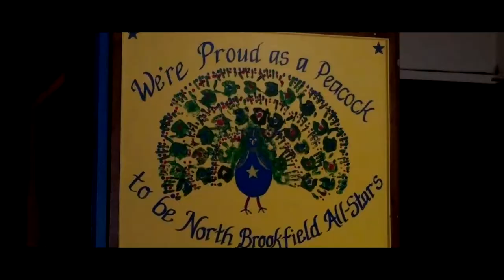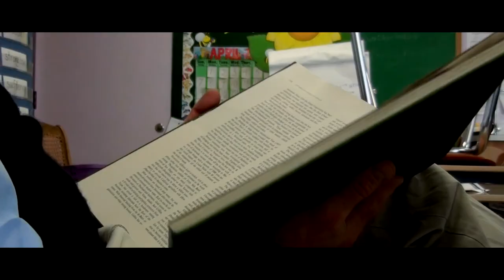"Remember, Kids" - Ward Hollow: The Story of North Brookfield, MA - MOVIE CLIP (Draft Edit) [HD]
The final scene of the new Rad-X Pictures film, "Ward Hollow: The Story of North Brookfield, Massachusetts"